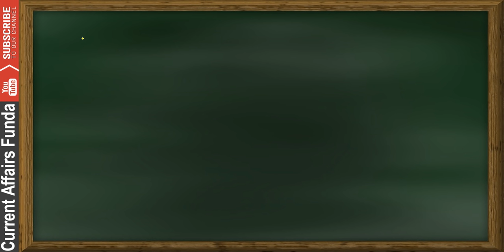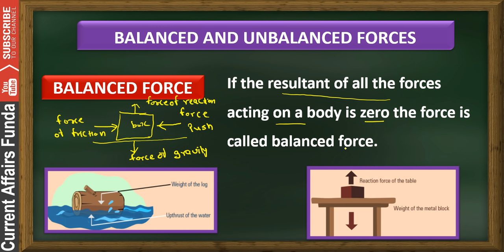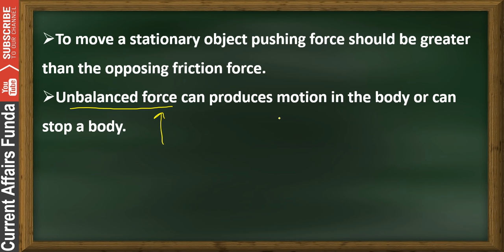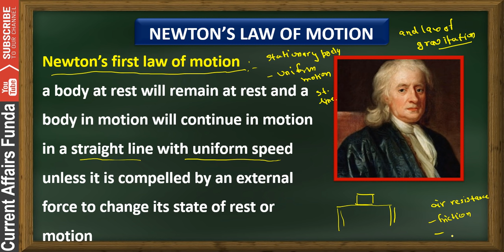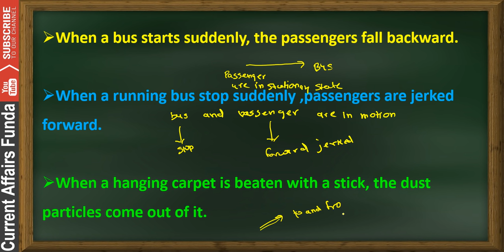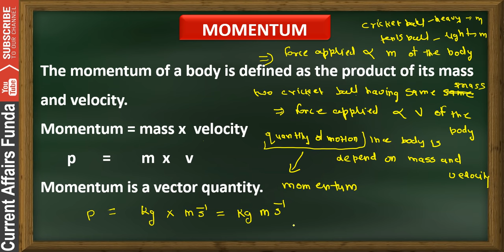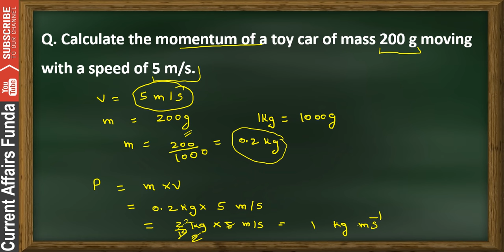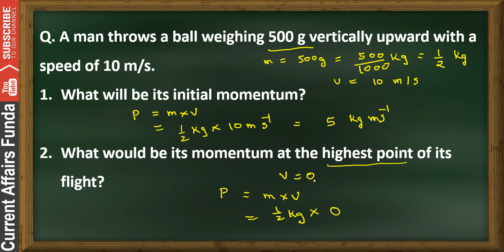Force & Laws of Motion Important Physics Lecture -2.1 (SSC , UPSC , CDS , PSC and other Govt)